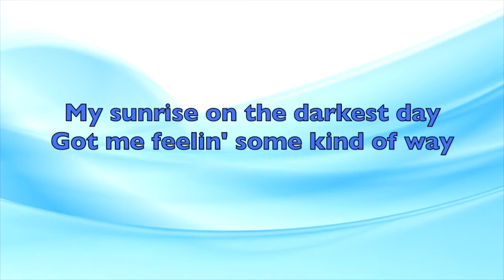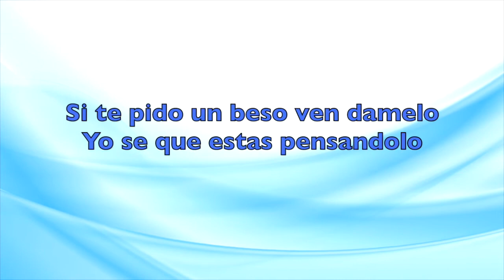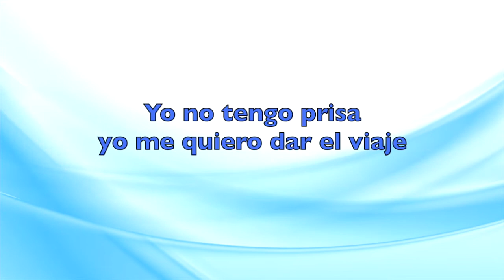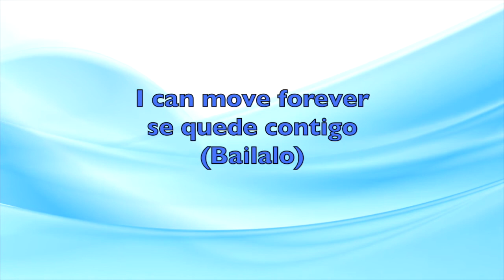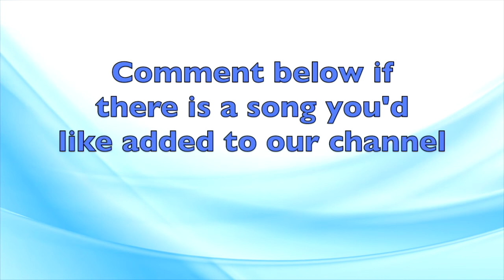Despacito - Justin Bieber - Luis Fonsi - Daddy Yankee Karaoke Instrumental With Lyrics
Despacito   Justin Beiber - Luis Fonsi - Daddy Yankee Instrumental Karaoke